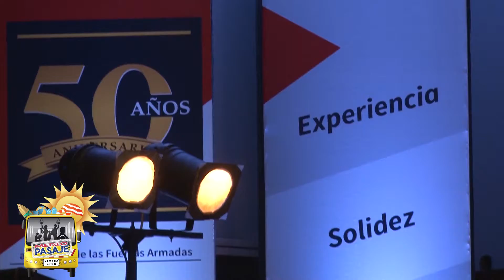AGENDA MP - PRG. 129